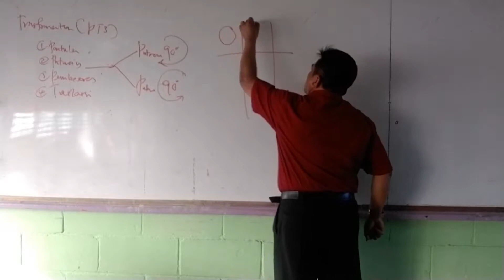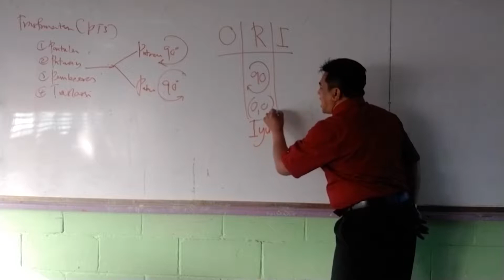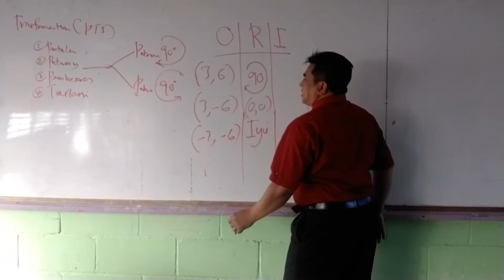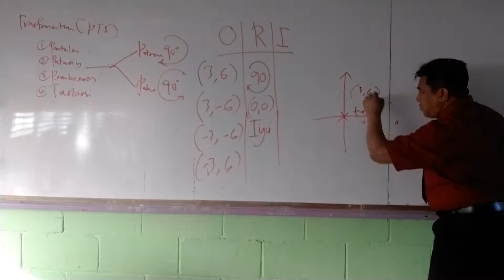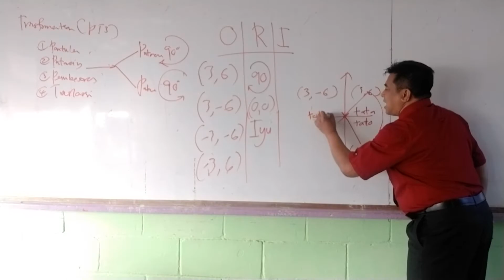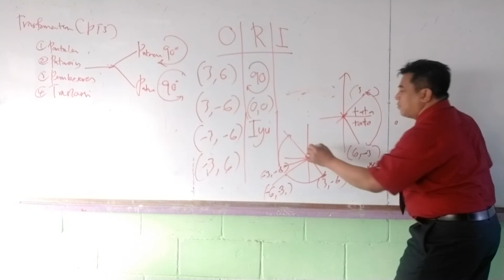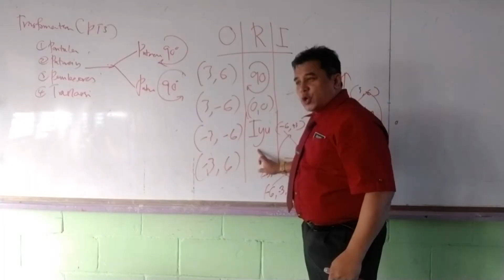SmartMaths(11)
RAHSIA kenapa saya kekal A Tajuk Penjelmaan F5 SPM dgn Kedah PT3 OPI OTI ORI SISO LILO .